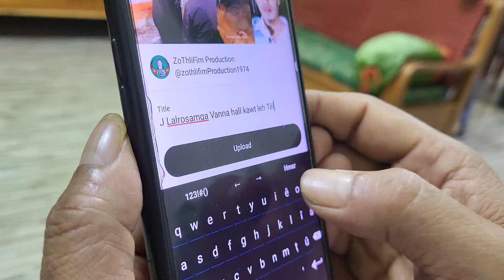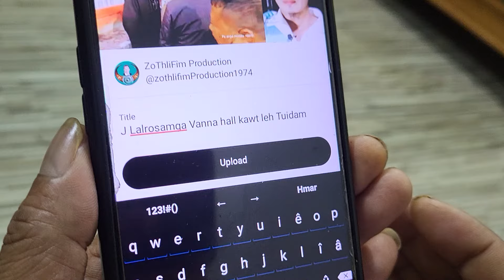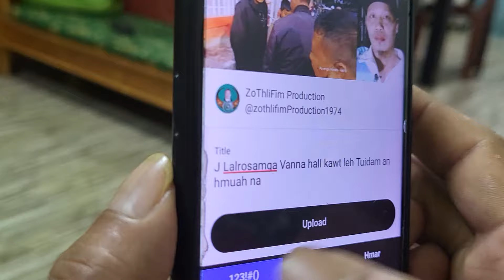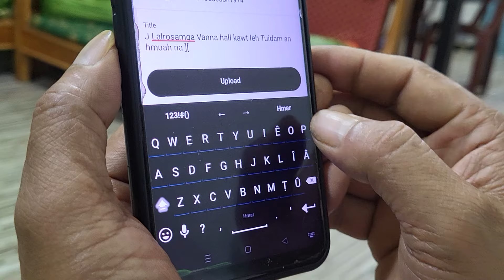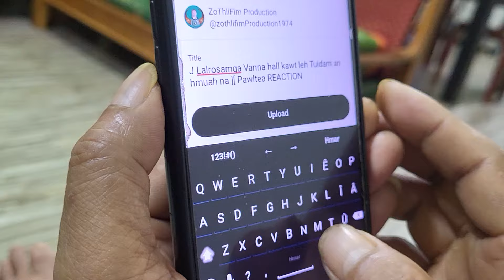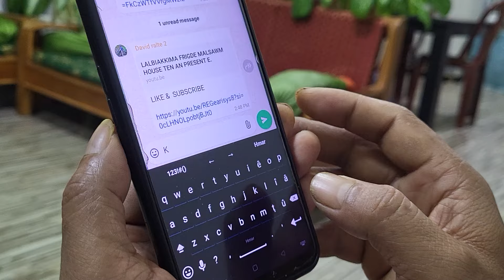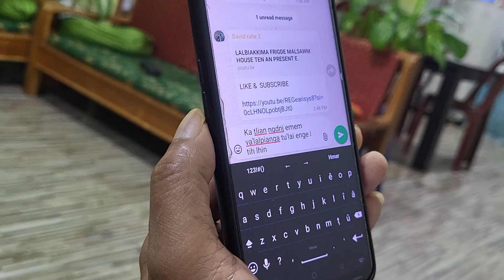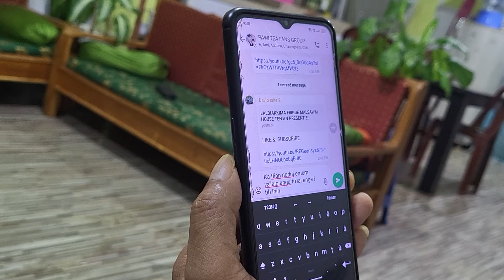PAWLTEA PHONE A HRANG NI A HRIAT A NI A HRAN DAN HI LO EN VE TEH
The content of my video is for the purpose of education and entertainment, it does not contain nuidity or sexual explicit, is not violent or bloody, does not provoke hatred.